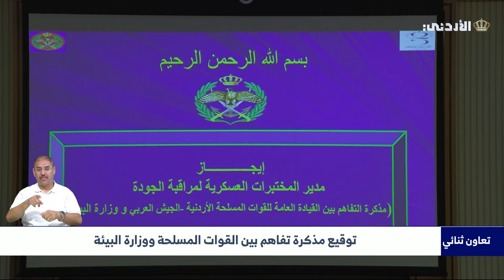توقيع مذكرة تفاهم بين القوات المسلحة ووزارة البيئة